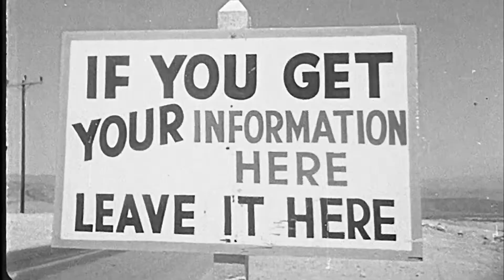Los Rammstein Music Video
A music video created for a university assignment using archival material from the Prelinger Archive.